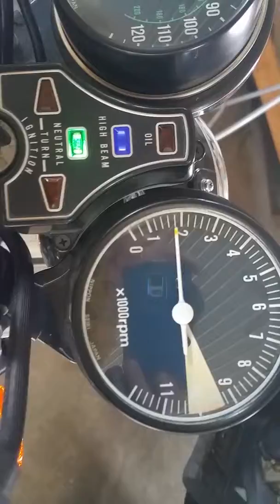Honda cb550f walk around.